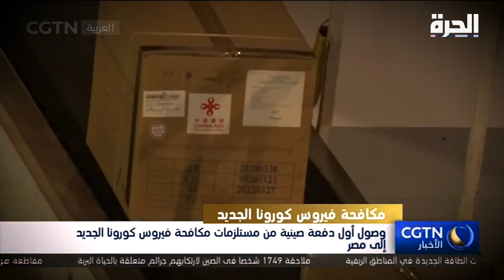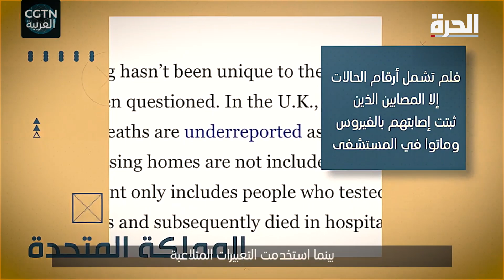الصين في زمن الكورونا.. الكذب مستمر